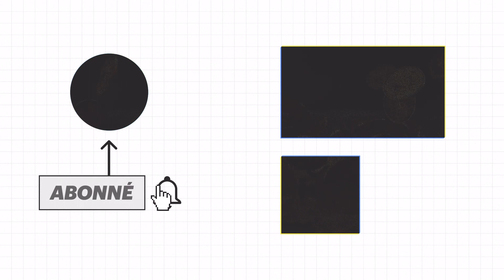QUI VA PAYER LES PROMESSES ÉLECTORALES DE MACRON ?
"Emmanuel Macron est-il en train de jeter l’argent par les fenêtres pour assurer sa réélection ? En réalité, sous couvert de sauver l’économie, le gouvernement a fait de sacrés cadeaux aux entreprises. Et ce sont les Français qui vont payer, une fois encore, les cadeaux promis par le père Noël de l’Élysée."

Macron qui dilapide l’argent public, des députés de la République en marche qui condamnent la politique de Gérald Darmanin en matière d’immigration, une résolution transpartisane pour accorder l’asile politique à Julian Assange et les propositions des députés écologistes pour refonder la vie démocratique. C’est le sommaire du numéro 24 d’un Bourbon Sinon Rien.

Journaliste : Serge Faubert
Montage : Pierre Brame
Images : Arthur Frainet, Antoine Etcheto, Emma Barrier
Son : Baptiste Veilhan
Graphisme : Adrien Colrat
Diffusion : Maxime Hector
Production : Thomas Bornot
Direction des programmes : Mathias Enthoven